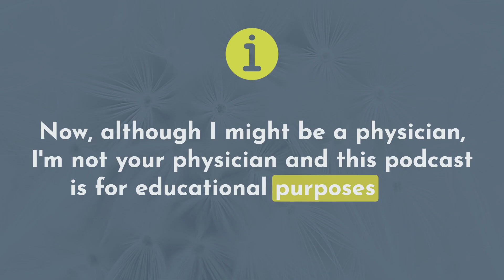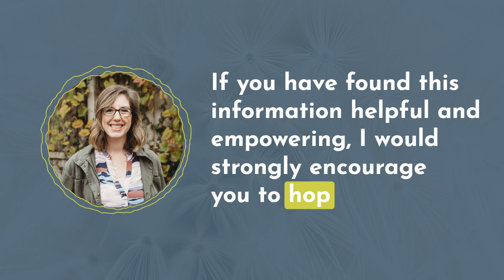Eye Health | Episode 33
Join Dr. Kara and Dr. Diane as they talk about the role of being more conscientious about what we put in and on our bodies, especially around our eyes.  This is especially important if you deal with eye allergies or dry eye!!

This episode is jam-packed with pearls of wisdom from Dr. Diane. If you find it helpful, please take 2 minutes to leave a 5-star review on Apple podcasts. Your reviews help increase the visibility and share these important messages with others. Thank you!

About Dr. Diane Hilal-Campo
A board-certified General Ophthalmologist in private practice in NJ and the creator of the first Ophthalmologist formulated eye makeup line, Twenty/ Twenty Beauty. The line focuses on products that are more healthful for the ocular surface because of more healthful ingredients, better product design, and a focus on hygiene.

CONNECT WITH DR. DIANE

Learn about all things allergy, autoimmunity, and anti-inflammatory living.